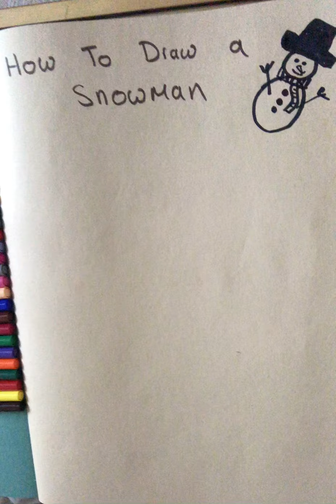How to draw a snowman - Draw with me